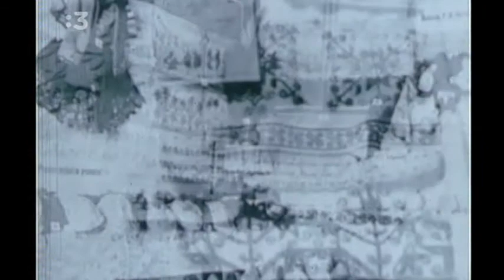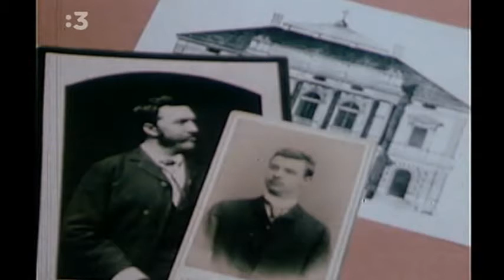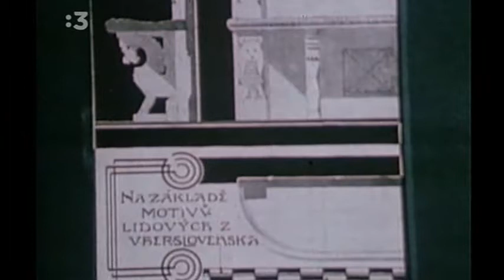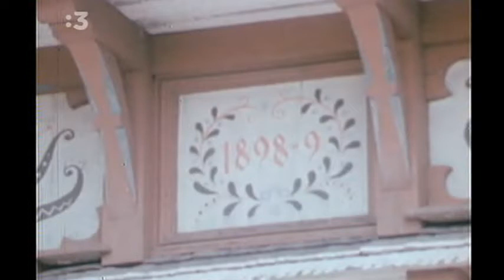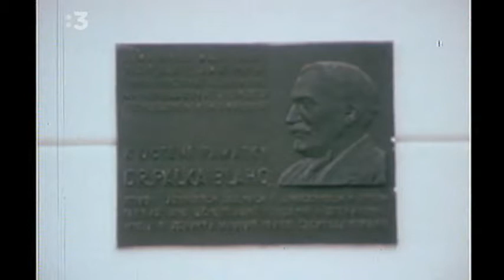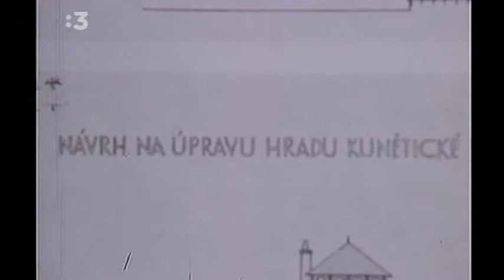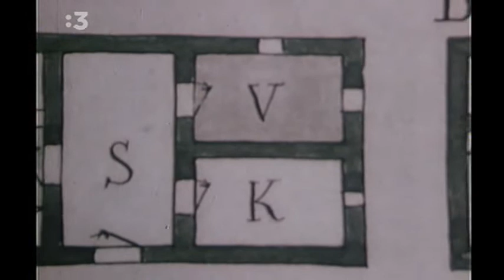Dušan Samoslav Jurkovič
retro dokument